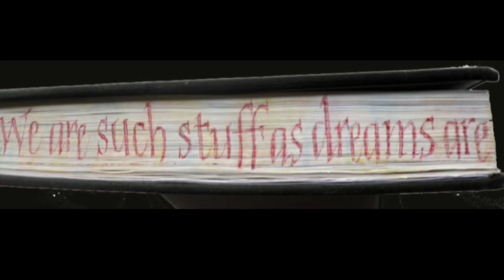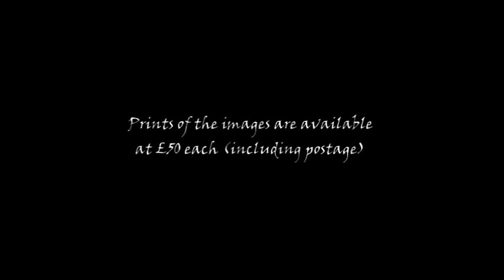In Dreams: pictures from an exhibition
A presentation of my 'In Dreams' exhibition in Brighton, UK during May 2014